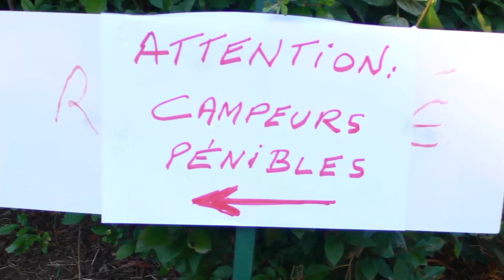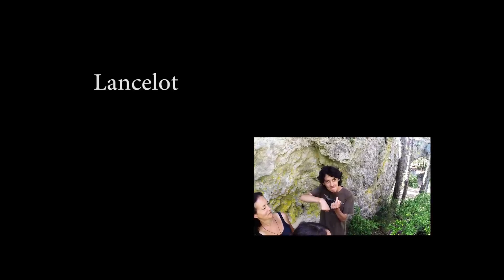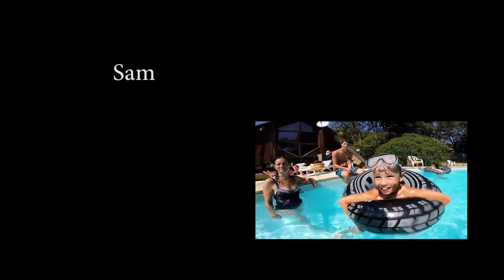Film Lozere Juillet 2015